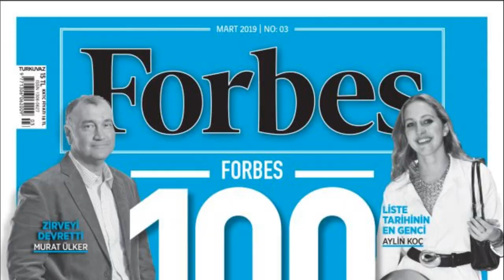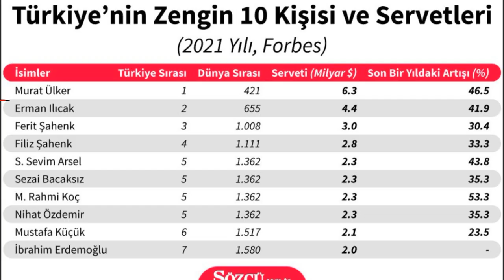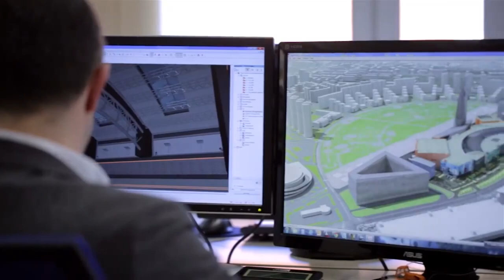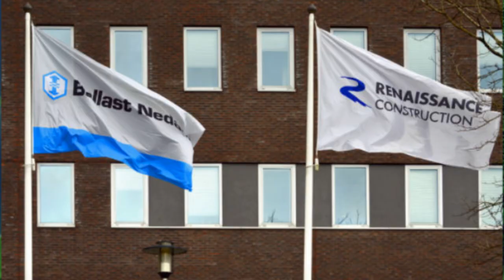Para Babaları : Erman Ilıcak. Dünyadaki En Büyük İnşaat Firmaları Arasındaki Tek Türk. (Rönesans)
Avrupanın 9. büyük inşaat şirketi, Dünyanın ise 23.büyük müteaahit firması Rönesans Holdingin kurucusu Erman Ilıcak. İsmini çok az duymuşsunuzdur yada hiç duymamışınızdır büyük ihtimalle. Daha çok Rusya ağırlıklı olmak üzere yurt dışı çalışan Rönesans İnşaat ama Türkiyede deönemli  işlere de imza attı. En önemlisi Cumhurbaşkanlığı Külliyesini inşa etti.Türkiyedeki şehir hastanelerini Rönesans Holding inşa etti.

   Adana, Yozgat, Elazığ, Bursa ve son olarak Başakşehirdeki Çam ve Sakura şehir hastanelerini inşa etti.  İsviçrede 57 km uzunluğunda dünyanın en uzun demiryolu tünelini yaptıveünlü Ajax takımının Amsterdam stadyumunu yeniledi. Türkiyenin Murat Ülkerden sonra en zengin kişisi olan Erman Ilıcak, kişisel serveti  4.4 milyar dolar ile en zengin 2.kişisidir.

Sizin için tek tuş bizim için ise büyük motivasyon kaynağı.
Kanalımız sadece merak eden ve öğrenmek isteyen insanlar içindir.

Evini Sattı, Fabrika Kurdu! | Mercedes ve Porsche’un Parçalarını Üretiyor
Saran Holding Nasıl Kuruldu? | Sadettin Saran Mücadele Dolu Hayat Hikayesini Anlattı...
Türkiye’nin İlk Tiny House Üreticisi | 11 m2’lik Evleri Adana’da Üretiyor
Eyüp Sabri Tuncer Kimdir? | 100 Yıllık Markanın Hikayesi
Seyyar Arabadan Börek Devine | Levent Börek’in Kurucusu Levent Tamtürk Anlattı
Dünyanın En İyi 10 Şefi Arasında | Mardinli Ebru Baybara Demir’in Film Gibi Hikayesi
Tamirci Çıraklığından Otomobil İmparatorluğuna... | Erbakan Malkoç Kimdir?
Nasıl Marka Olunur? | Günaydın'ın Patronu Cüneyt Asan 50 Yıllık İş Hayatını Anlattı
Hayatı Film Olan Berber | Ünlülerin Berberi Şükrü Dudu Başarısının Sırrını Anlattı
İstanbul’da Bir Mücevher Fabrikası | Zen Pırlanta’nın Patronu Emil Güzeliş’in Hikayesi